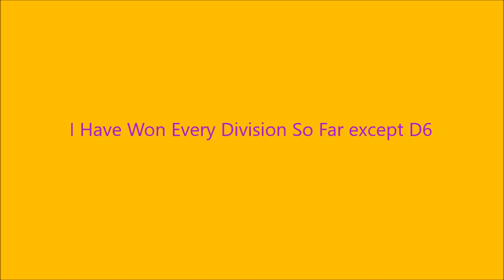Road To D1: Episode 1 | Fifa 16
Music in the Video:
Chance The Rapper- Pusha Man